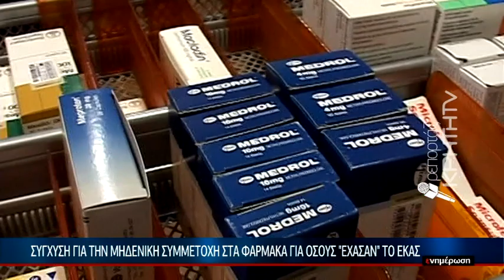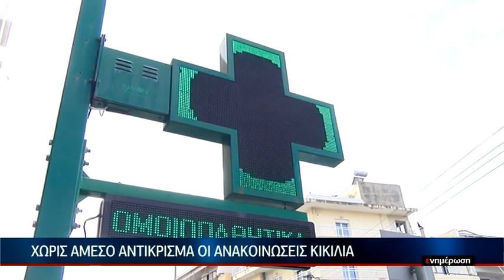Σύγχυση για την μηδενική συμμετοχή στα φάρμακα όσους "έχασαν" το ΕΚΑΣ